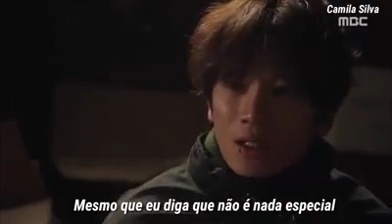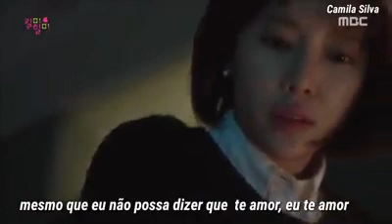Moon Myung Jin - Unspeakable Secret (Kill me, Heal me OST) legendado PT-BR